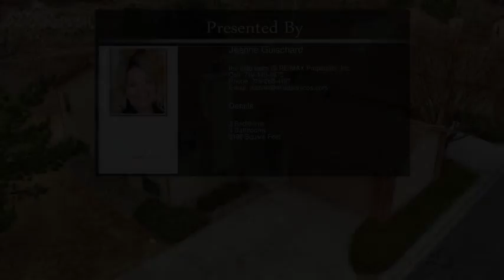1529 Shane Circle Colorado Springs CO 80907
1529 Shane Circle  Colorado Springs CO 80907

Rare-Find Townhome Backing to Open Space in Centennial Heights!! End unit townhome that has the feel and privacy of a single family home! This move-in ready 3 bedroom, 2.5 bath home has so many upgrades and the location backing to all the open space - must be seen to be believed! The cul-de-sac wraps around a front park area that leads to your front door and 2-car attached garage! Enter the home and notice the beautiful wood flooring throughout the foyer, kitchen, eat-in area and powder room! The updated gourmet kitchen
has all new cabinetry, granite countertops with a large breakfast bar, stainless steel appliances that include a gas cooktop and a double oven, a decorative backsplash and newer light fixtures! The eat-in area leads to your own private fenced-in patio that backs to open space making it ideal for outdoor entertaining! The upper level has a large living area with a gorgeous gas fireplace and vaulted ceilings! Double doors lead into the master bedroom that is huge and has a private en-suite with double vanities, built-in shelving, a bathtub and separate walk-in shower! The walk-in closet has a window and built-in shelving to stay organized! The lower level has another large family room with garden level windows that allow in plenty of natural light! 2 additional bedrooms and another bathroom complete the lower level. Tons of green space and open land surround this unit making it private and offering plenty of space for the kiddos to play! Come take a look today and make this home your own!